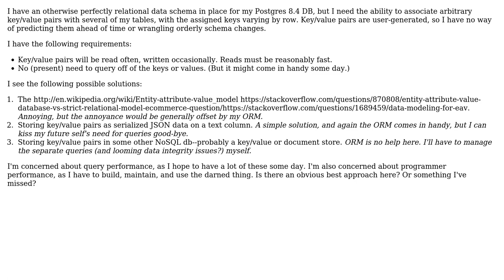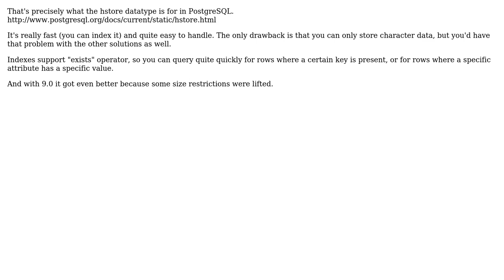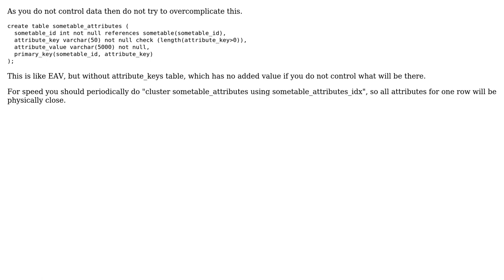Best-performing method for associating arbitrary key/value pairs with a table row in a Postgres DB?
With thanks & praise to God, and with thanks to the many people who have made this project possible! | Content (except music & images) licensed under CC BY-SA | Music | Images & others | With thanks to user Tometzky user Drachenfels user David Eyk user a_horse_with_no_name and the Stack Exchange Network Trademarks are property of their respective owners. You are responsible for your own actions.